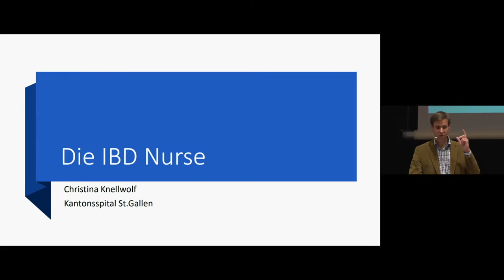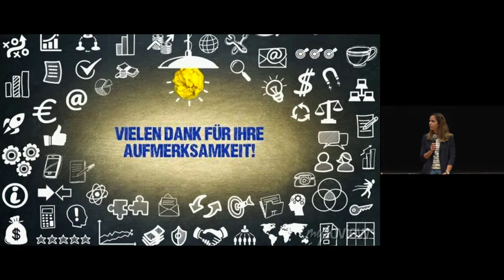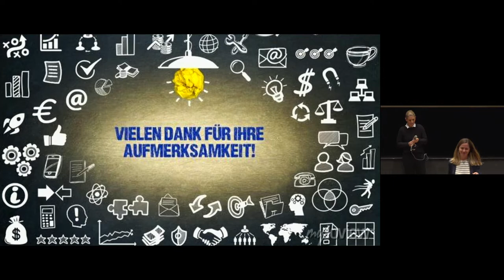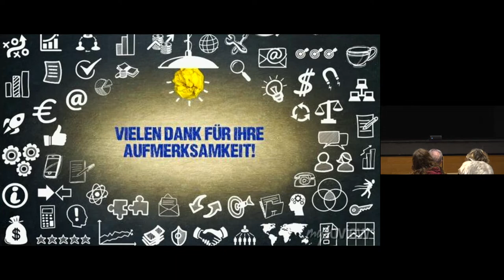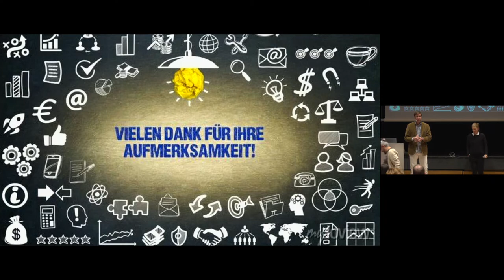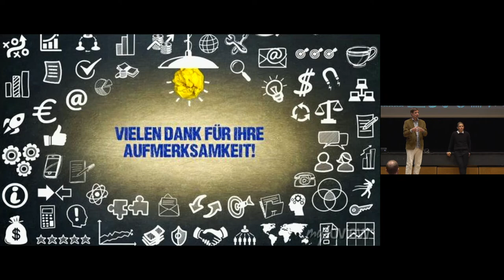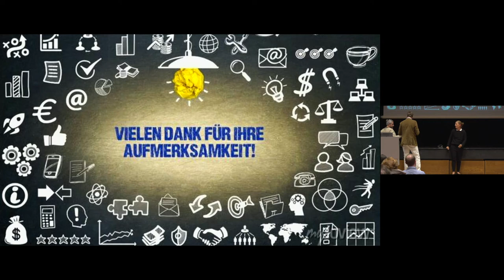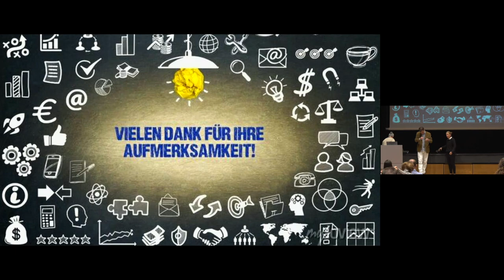Infoveranstaltung 10. November 2022_03_PD Dr. med. Michael Sulz & PD Dr. med. Christine Manser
Was macht eine IBD-Nurse? und Fragerunde